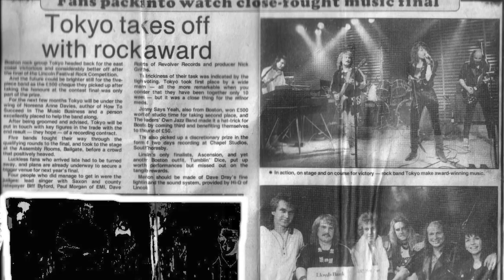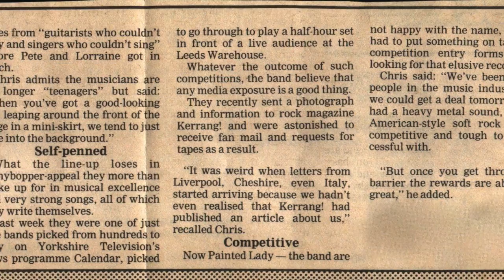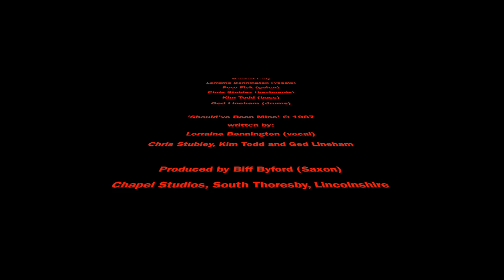Painted Lady - Should've Been Mine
1. TV footage from 1987.
2. Original recording of Should've Been Mine, produced by Biff Byford (Saxon) at Chapel Studios, Sth Thoresby, Lincs.
3. Extra bits from the time.
Thanks to Sam Ford for the photos (and the champagne!), and to Alan Appleton for copying this to DVD all those years ago, as without that there would probably be no record of this at all.